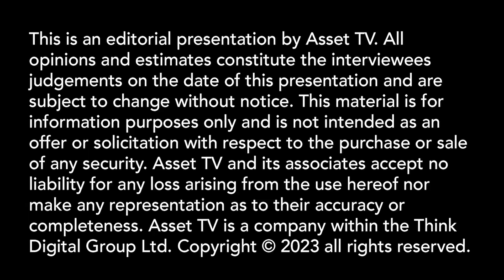Unearthing Investment Opportunities in Precious Metals and Critical Minerals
Sprott CEO Whitney George discusses the global energy transition and the growing interest in critical minerals investing with Asset TV's Jonathan Forsgren. George explains how Sprott expanded beyond "all things gold" to offer physical uranium, as it forged a path to becoming a recognized asset manager in the energy transition space.